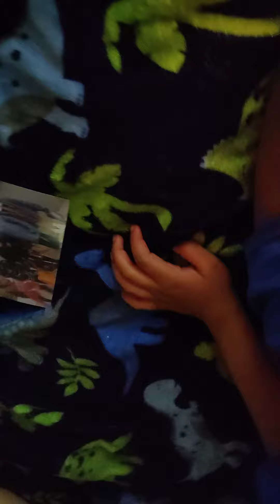I'm so weird 😃